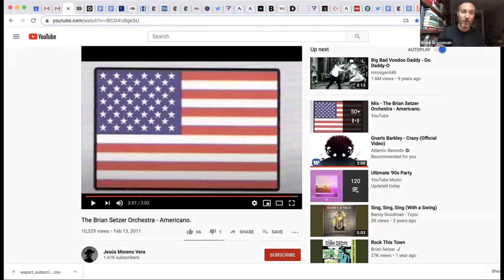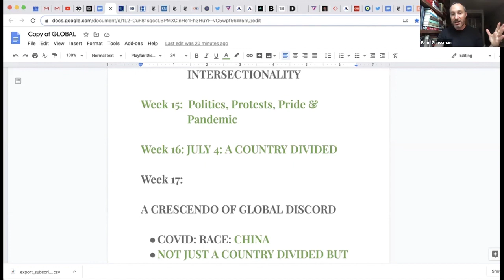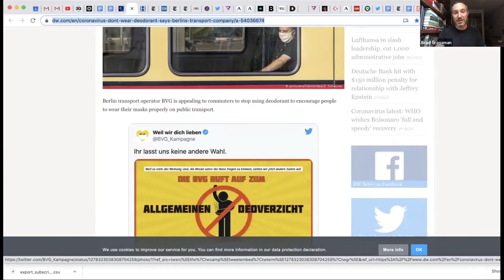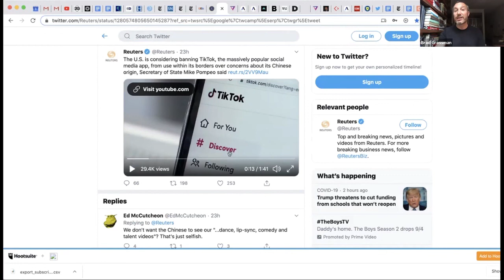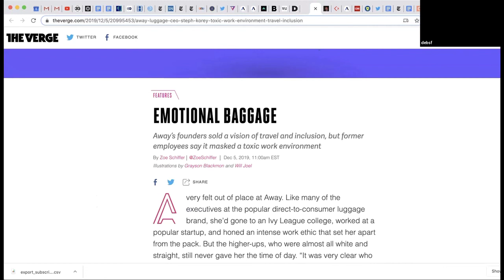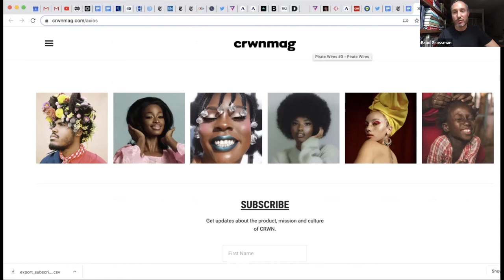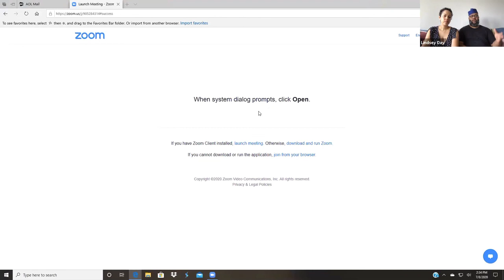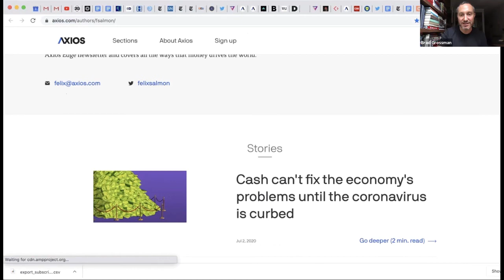Journalism Culture Class w/ Lindsey & Nkrumah Farrar (CRWNMAG) and Felix Salmon (Axios)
After "Zeitguiding" you through the cultural developments of the week, our CEO Brad Grossman interviews Lindsey and Nkrumah Farar, founders of the groundbreaking editorial CRWNMAG, on the evolving narrative of Black women in print and entrepreneurship. Followed by a no holds barred conversation with Felix Salmon, the Chief Financial Correspondent of Axios.